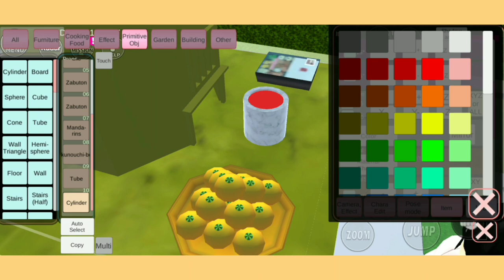สอนสร้างศาลพระภูมิ